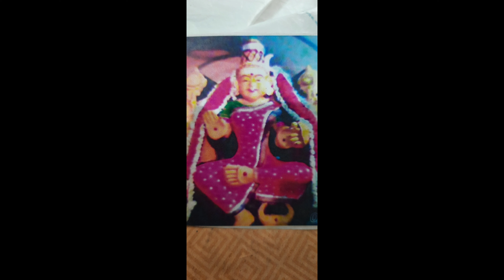vdp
vanadurga peetham